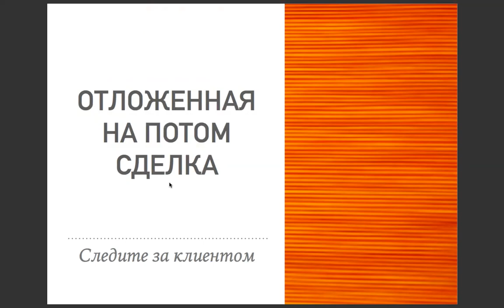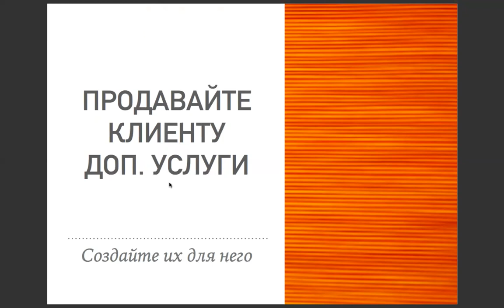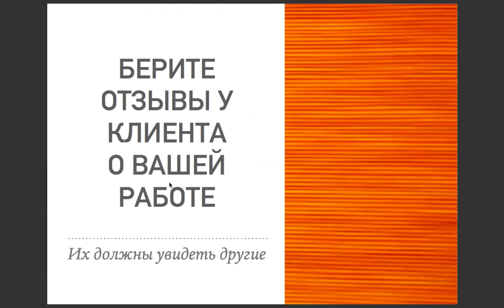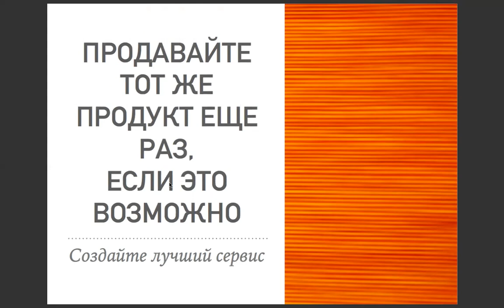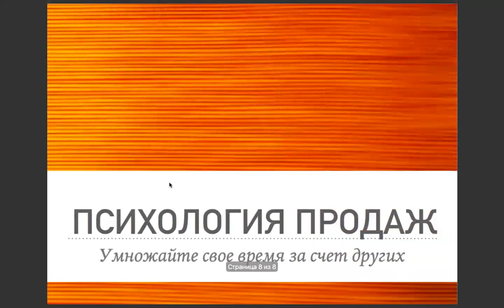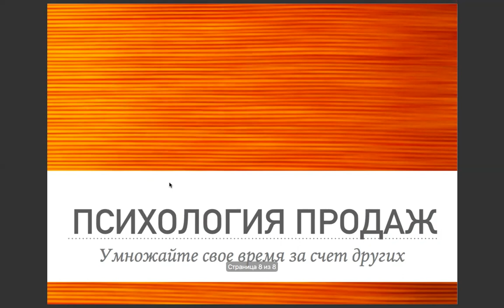Урок № 10. Послепродажное обслуживание клиента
После продажи только начинаются ваши взаимоотношения с клиентом.